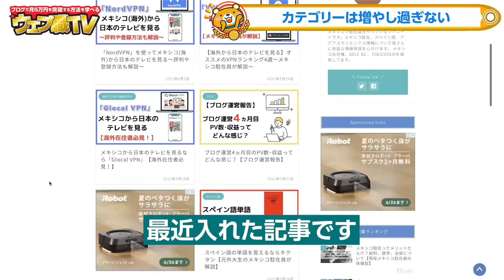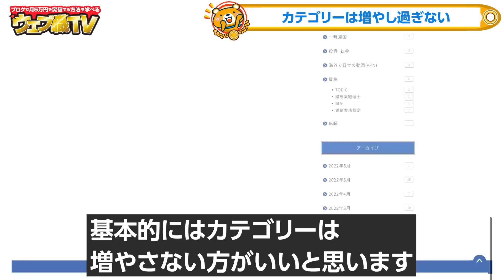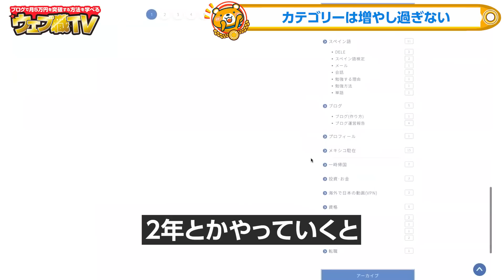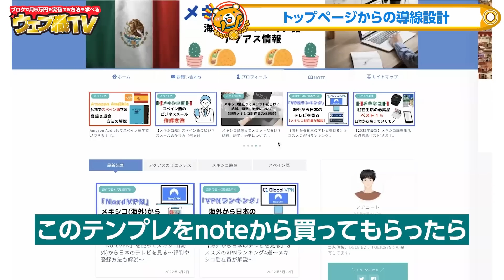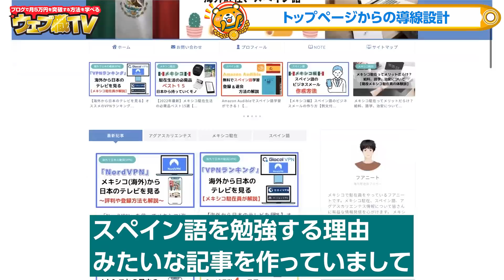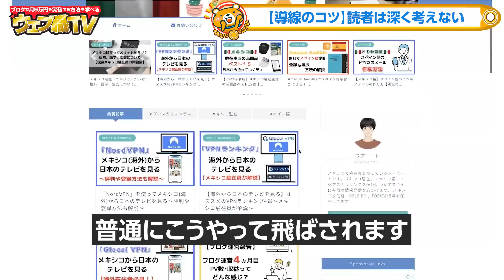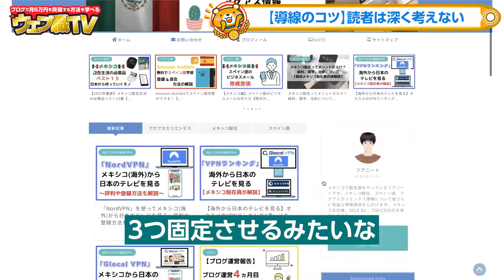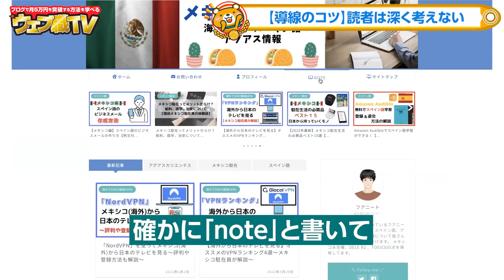【差別化は不要！】自分の強みを生かしてブルーオーシャンを攻めるブログ戦略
●フアニートさん【本日の対談者】
ジャンル：メキシコ駐在・メキシコ観光・スペイン語

【完全保存版】ブログで稼ぐためのTwitter攻略法完全講義【フォロワーの増やし方】

●目次
0:00 ウェブ職対談：フアニートさん
0:31 ブログ開始4ヶ月で月1.7万円の収益
1:54 メキシコに6年間駐在
4:18 【副業】目標は月30万円1日6時間作業
7:25 メキシコ駐在員向け情報発信ブログ
11:03 収益化戦略の具体例
17:19 【語学に特化？】なかじのブログ戦略
21:49 ブログを頑張るモチベは家族
28:05 カテゴリーは増やしすぎない
31:15 トップページからの導線設計
37:09 【導線のコツ】読者は深く考えない
39:56 SNSは運用しなくていい
41:56 ウェブ職対談：フアニートさん
42:56 エンディング

1986年生まれ、三重県出身。
2005年の大学1年生からウェブ業界で働き始める。卒業後は広告代理店に勤務後、2014年に独立。翌年、株式会社メリルを創業。現在は、子育てに悩むユーザーと専門家のマッチングサービス「子育て相談ドットコム」や名古屋でコワーキングスペース「ABCスペース」を運営。